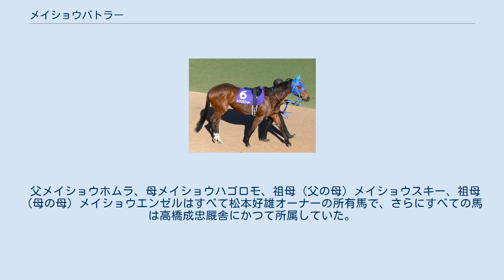メイショウバトラー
メイショウバトラーは日本の競走馬。
馬名の由来は冠名の「メイショウ」と戦士、闘士を意味する「バトラー」からである。
屈腱炎を克服し10歳まで現役を続け、通算重賞勝利数10勝をあげるなど、息の長い活躍をした競争馬である。
 2003年、デビューは遅く3歳の6月だった。
2戦目のダートの未勝利戦で勝利し初勝利を挙げる。
その後芝のレースに転向し3戦2勝、2着1回という成績で条件馬の身分ながら果敢にも秋華賞へ出走するが、7番人気で7着、さらにエリザベス女王杯にも出走するが、12番人気で12着という結果に終わった。
その後のゴールデンホイップトロフィーでは、2番人気で4着、格上挑戦となった阪神牝馬ステークスでは、12番人気で12着という結果に終わった。
 2004年、関門橋ステークス（1600万下）では、後に愛知杯を制するメモリーキアヌらを相手に勝利しオープン馬となると、続く小倉大賞典では3番人気に支持されレースに勝利し重賞初勝利を挙げる。
その後は中距離路線の重賞で2着4回、3着1回と好走するも勝利する事はなかった。
 2005年、右前屈腱炎を発症し療養の為この1年を棒に振ることとなる。
 2006年、復帰戦となったダートの欅ステークスでは、12番人気で12着となるも、休養明け2戦目のプロキオンステークスでは、7番人気だったがレースに勝利し、復活を果たした。
その後サマーチャンピオン、シリウスステークスと重賞を3連勝し完全復活を証明し、JBCマイルに出走し、ブルーコンコルドには敗れはしたものの2着となった。
しかし、ジャパンカップダートでは6番人気で12着、兵庫ゴールドトロフィーでは1番人気に支持されるも5着という結果に終わった。
 2007年、フェブラリーステークスでは、8番人気で10着、黒船賞では1番人気に支持されるも5着となるも、その後のかきつばた記念、さきたま杯、スパーキングレディーカップ、さらにはクラスターカップと重賞を4連勝した。
次の東京盃ではリミットレスビッドの2着に敗れ、続く第7回JBCスプリントでは8着だった。
次走はクイーン賞に1番人気で出走するも2着、兵庫ゴールドトロフィーでも1番人気になるが3着だった。
 2008年、根岸ステークスから始動し6着、続くフェブラリーステークスでも11着と大敗するが、マリーンカップでは8歳牝馬としては史上初となる交流重賞勝ちを収め、健在ぶりをアピールした。
その後、かきつばた記念で3着、続くさきたま杯とスパーキングレディーカップで2着、さらにクラスターカップで7着となった。
続くマイルチャンピオンシップ南部杯では2着、JBCスプリントでは5着だった。
続くジャパンカップダートでは最低人気となり結果も15着とシンガリ負けを喫した。
その後、兵庫ゴールドトロフィーに3年連続で出走、人気通りの5着に敗れた。
 2009年、交流重賞の黒船賞に出走するが、5着に敗れた。
その後、3年連続での出走となったかきつばた記念では6着だったが、50戦目となるマリーンカップで2連覇を達成した。
9歳牝馬の交流重賞勝ちは史上初である。
続くスパーキングレディーカップとクラスターカップは共に3着に敗れた。
その後、2年ぶりに出走した東京盃では見せ場がなく9着に敗れた。
続くマイルチャンピオンシップ南部杯ではエスポワールシチーの3着に入った。
 2010年、10歳緒戦は5月のさきたま杯で復帰したが、スマートファルコンの9着に敗れた。
4年連続での出走となったスパーキングレディーカップでは見せ場なく11着と大敗した。
4年連続出走となったクラスターカップでは3番手追走から一瞬先頭に躍り出るもサマーウインドの3着に敗れた。
10月のマイルチャンピオンシップ南部杯では中団から追い上げるもオーロマイスターの4着、4年連続出走となったJBCスプリントでは見せ場なく10着と大敗、続くクイーン賞ではミラクルレジェンドの7着、兵庫ゴールドトロフィーでは5着という結果に終わった。
2011年2月26日付で競走馬登録を抹消、生まれ故郷である北海道新ひだか町の三木田明仁牧場で繁殖牝馬となる。
初年度の種付けはメイショウサムソンの予定だったが、メイショウボーラーに変更されて2012年3月15日に牝馬が誕生した。
 父メイショウホムラ、母メイショウハゴロモ、祖母（父の母）メイショウスキー、祖母（母の母）メイショウエンゼルはすべて松本好雄オーナーの所有馬で、さらにす...